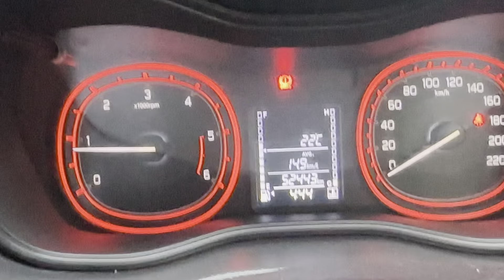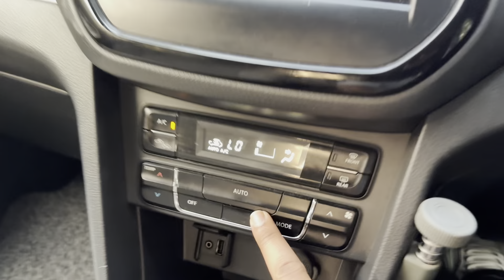Maruti Suzuki Vitara brezza zdi plus 2017 అమ్మబడును | 9319832334, 8333933280 | అందరూ బాగుండాలి 🤗🇮🇳🤝